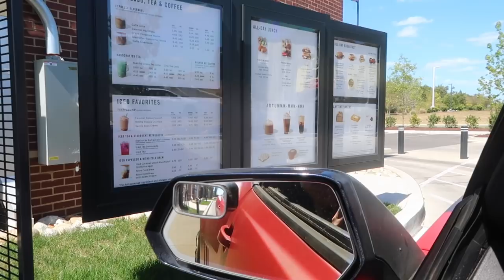First day of fall: Starbucks Fall Overhaul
The bug in a boot & Bunnie try all fall items from Starbucks. To their surprise it all tastes GROSS!